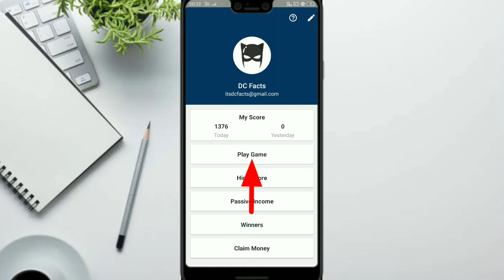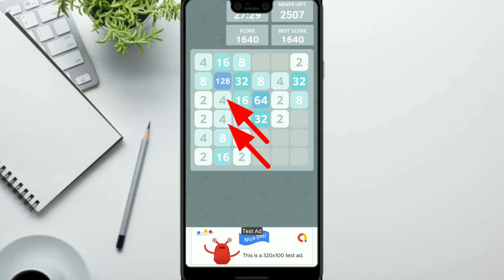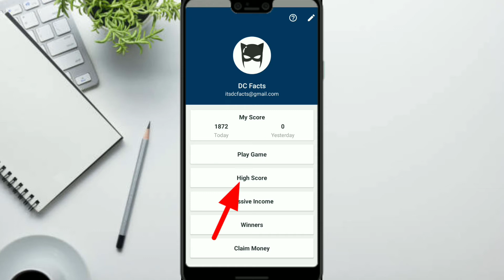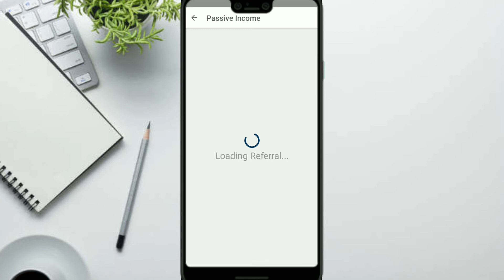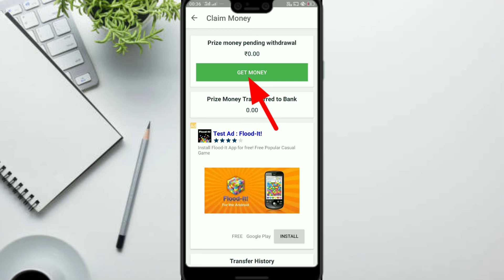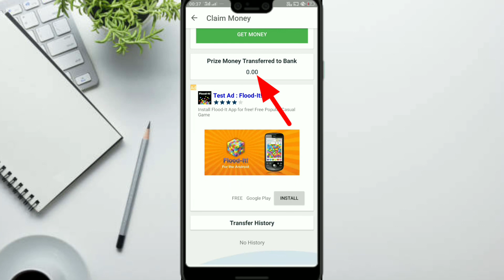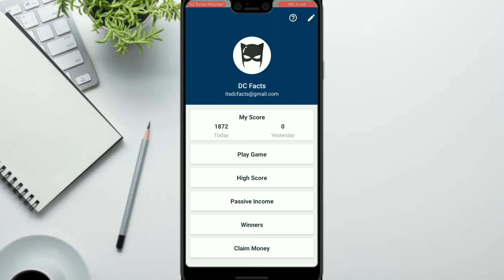Add2Win Se Paise Kaise Kamaye || Add2Win Payment Proof Real Or Fake || New Earning App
App Link - Add2Win

Play for free and win upto ₹100 daily.

Add2Win Earning App
Add2Win Game
Add2Win App
Add2Win New Earning App
Add2Win Payment Proof
Add2Win Real Or Fake
Add2Win Withdrawal Proof
Add2Win Redeem Proof
Earning App: Daily Rewards, New Offers & Games
New Game Earn Money
New App Earn Money
Earn Money
Earn Real Cash Money
Paytm Cash
Earn Paytm Cash Money
Earning apps Paytm Cash Money
Task Earning Games
High Earning App
High Earning Games
New Earning App Paytm Cash Money
Paytm Offers
Today Loot
Big Loot
Loot Offers